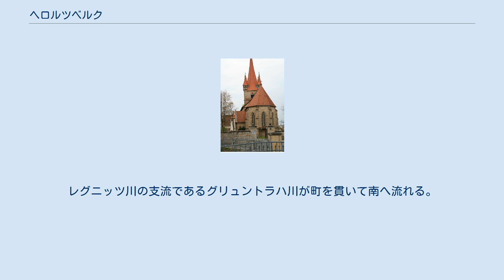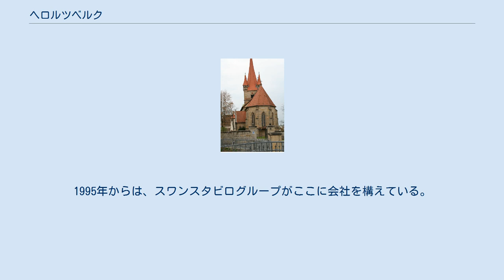ヘロルツベルク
ヘロルツベルク (ドイツ語: Heroldsberg) は、ドイツ連邦共和国バイエルン州ミッテルフランケンのエアランゲン＝ヘーヒシュタット郡に属す市場町。
ニュルンベルクの北約8km、エアランゲンの東約17kmの、連邦道2号線およびグレーフェンベルク鉄道沿線に位置する。
この町は、単に大都市圏の住宅地というに留まらず、大企業（文房具メーカー スワンスタビロ）の所在地でもある。
 かなりの高低差があるこの町は、ゼーバルダー・ライヒスヴァルト内に位置する。
レグニッツ川の支流であるグリュントラハ川が町を貫いて南へ流れる。
 1978年以降、中心部の北東、カルヒロイトに近い高台(400m)に位置するグロースゲシャイトおよびクラインゲシャイトの集落がこの市場町に属すこととなった。
ヘロルツベルク地区自身は、シュテッテンベルガー・ヴェグおよびフンツミューレ（汚水処理場がある）の開発部分を含んでいる。
シュッテンテベルガーの奥にあるシュテッテンベルガー池は、大方の認識とは異なり、ヘロルツベルクではなくカルヒロイトに含まれる。
 この町の起源は、11世紀にまで遡る。
この町は、1391年から400年以上にわたって、ニュルンベルクの都市貴族一門であるゴイダー家の所領に属した。
ゴイダー家は4つの城を築いたが、それは現在も、かつての自衛教会とともに、印象的な町並みを創り出している。
 1837年に、フランクフルトの脊椎動物古生物学者ヘルマン・フォン・メイヤーは、ヘロルツベルクで恐竜の発掘を行った。
 教会 教会（プロテスタント）と4つのゴイダー家の城館は、この町の重要な建造物アンサンブルである。
 城は現在、鎧窓の一部の色を変え、その色で識別して呼ばれている。
黄色の城は、ハンス＝ザックス通りに面している。
白の城は教会のすぐ隣に建つ。
緑の城は、同じく教会通りにある。
赤の城は上の市場に建っている。
 ヘロルツベルクは長年、Vereinigten Papierwerke（製紙業者）の本拠地で、衛生用品（Tempoシリーズのティッシュペーパーなど）をここで生産している。
1995年からは、スワンスタビログループがここに会社を構えている。
 これらの文献は、ドイツ語版の文献として挙げられていたものであり、日本語版作成に際して直接参照しておりません。